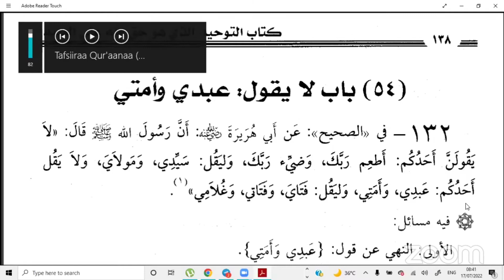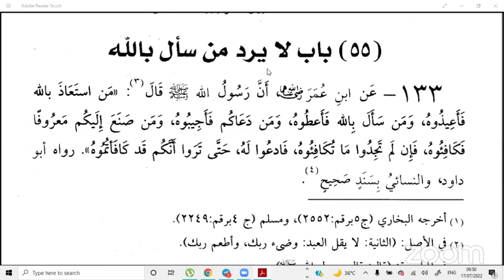DARSI 56FA KITAABA TOWHIDA SHEIKH MOHAMMED WAADO